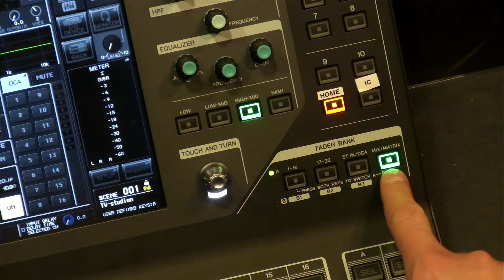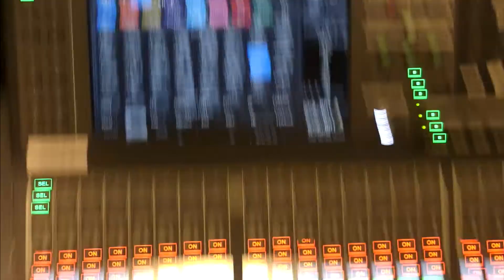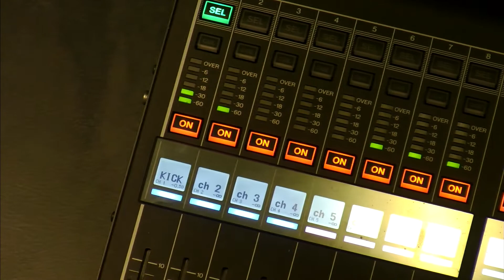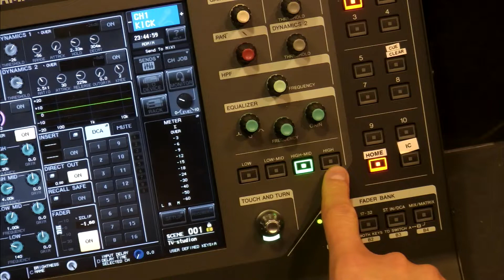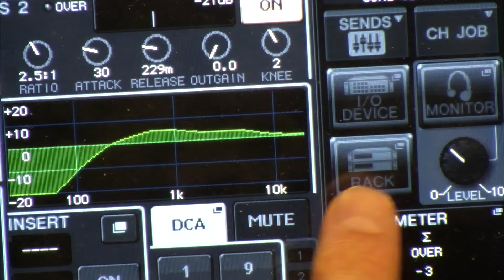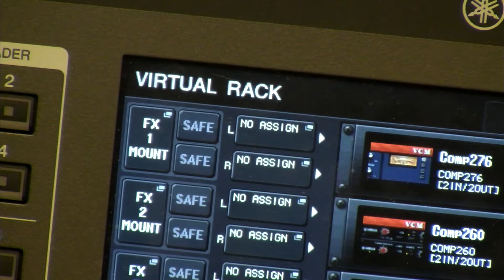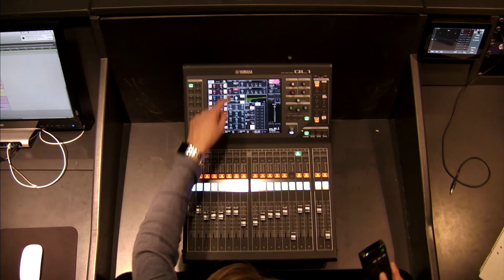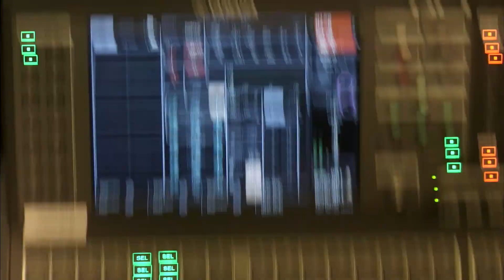Ljudkontrollen och Yamaha QL1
Den här videon är i första hand till för kursen Inspelning i Studio (lp1062) på Högskolan Dalarna men genomgången av QL1 är även relevant för exempelvis Liveljud och Liveinspelning (LP1064), eller för den som vill lära sig använda Yamaha QL1.